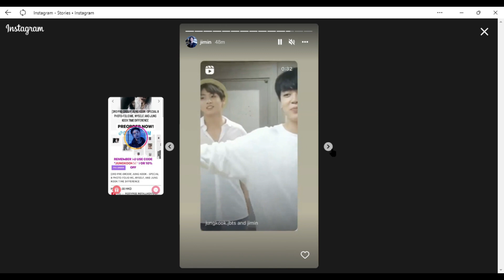JIMIN Today post#fanpage#18 August 2022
BTS JIMIN Today posts💜💜💜